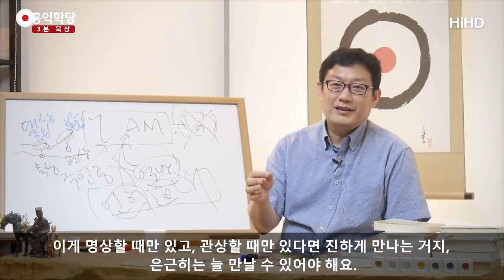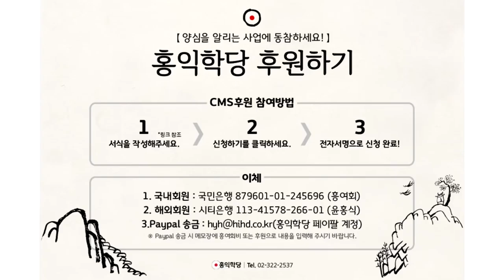[3분 묵상] 관상이 삼매네요 _홍익학당.윤홍식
(170629 목낮 대담) “관상 자체가 불교식 삼매네요, 결국.”
“그렇죠.”  “같은 얘기네요, 말만 바꿨지.”
네. 묵상은 선정의 단계를 높여가는 거구요,
이제 관상부터는 바로 만나는 거죠. 견성을 한 거죠, 이미.
묵상은 견성은 못했고, 이제 마음을 모아가는 단계고.
본성을 보면 그때부터는 관상이죠.

본성을 봤다, 견성(見性).
이쪽은 하느님을 봤다, 볼 관(觀)자 써서 관상(觀想), 그러죠.
하느님을 못 봤으면 관상은 아니에요.

“상자는 생각 상(想)자가 아니라..”
생각 상(想)자인데 봤다는데 초점이 있는 거예요.
하느님을 보면서 생각한다는 얘기예요.
그러니까 관상은 하느님을 이미 봤다는
볼 관(觀)자에 포인트가 있어요.

명상은 생각을 고요하게 한다.
묵상은 묵묵히 침묵하면서 말을 멈추고
어떤 하나의 생각에 집중한다는 뜻으로 쓰신다면,
묵상은 마음을 고요하게 하고 생각한다는 느낌이고,
관상은 하느님을 봐버렸다는 데에 초점이 있어요.

“지금 한국 가톨릭의 현상이 묵상 단계에 있을까요?”
대부분 그렇지요.
관상은 가끔씩, 묵상하다가 가끔씩 힘이 쫙 빠져버린 상태,
그래도 체험은 하시죠.
그런데, 아무튼 묵상과 관상의 달인이 되시는 게,
불교에서 확철대오를 하려면 이 두 가지에 달인이 돼야하죠.

그래서 사실은 늘 하느님을 내 안에서 만날 수 있어야 해요.
그러니까 계속 관하는 상태가 돼버리는 거죠.
관상이 삶에 흘러버려요.

어떤 깊은 관상이 아니어도 은근한 관상으로도
우리는 계속 하느님을 관하면서 살 수 있으면,
이 정도되야 예수님이 말한
“아버지가 내 안에 있고, 내가 아버지 안에 있다.”
이런 말들을 이해할 수 있죠.

이게 명상할 때만 있고, 관상할 때만 있다면
진하게 만나는 거지,
은근히는 늘 만날 수 있어야 해요.
이게 불교에서는 확철대오,
가톨릭에서는 이런 게 되면 성자 소리 듣겠죠.